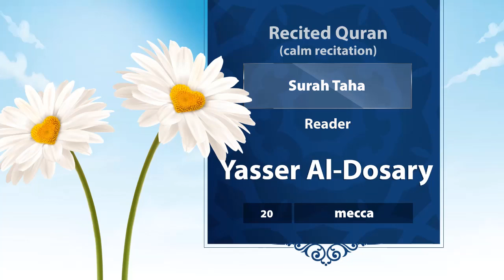surah Taha {{20}} Reader Yasser Al-Dosary